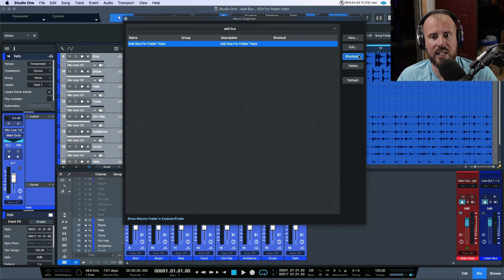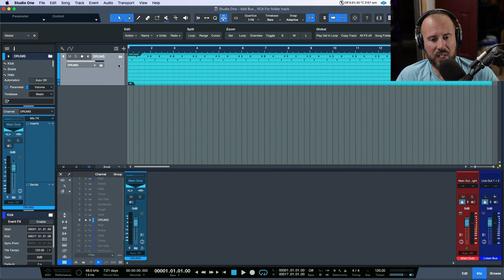Macro Organizer Improvements in Studio One 6.2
In this video, I take a look at creating a Macro that utilizes a useful new Key Command that was added in Studio One version 6.2. In addition - I also take a look at some of the improvements that we see with the Macro Organizer workflow in Studio One 6.2.

00:00 - Intro
01:09 - Creating a Macro For Pack Folder and Link to Bus Channel
04:14 - Adding Macro Shortcuts straight from the Macro Organizer
05:24 - Outro